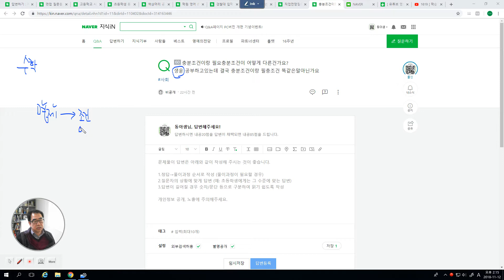2979 [ 답변 ] 필요충분조건이란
수학의 개념이 생윤에 적용된 것입니다.